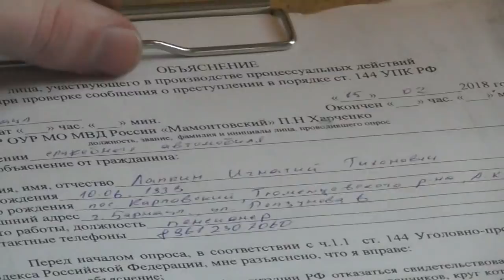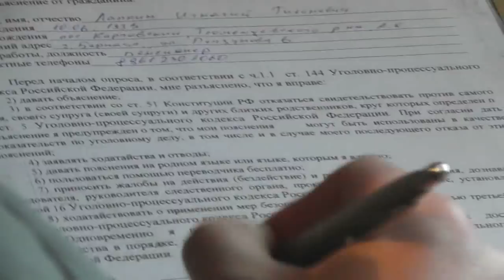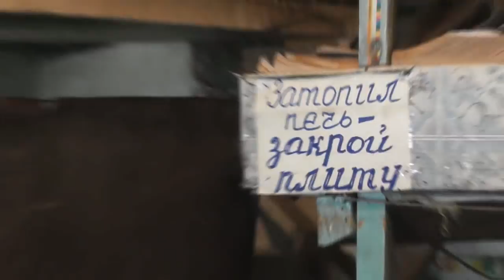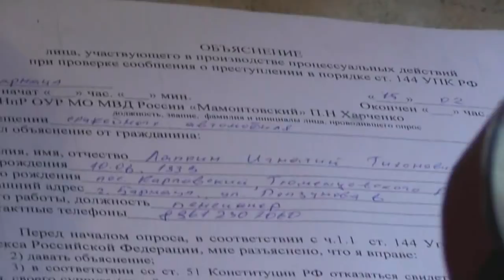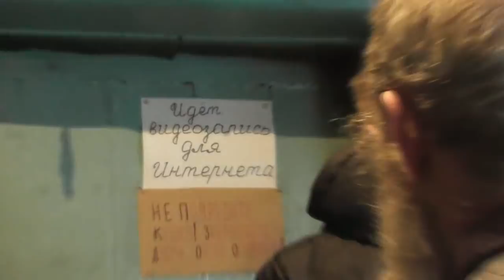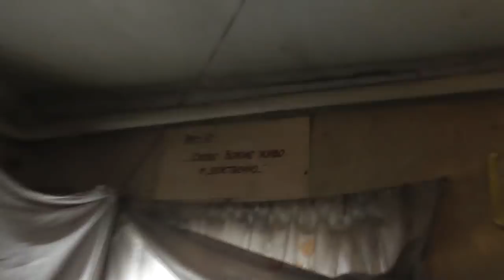МВД России собирает данные о Романе Малыше. 15. 02. 2018